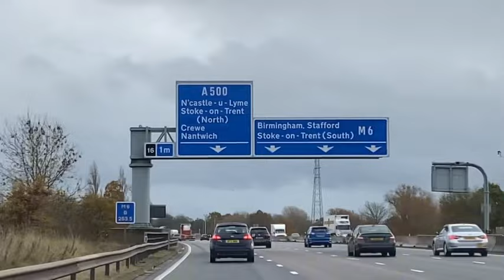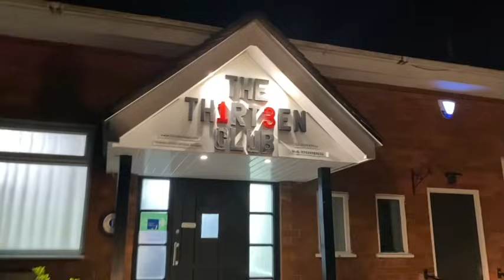Seeing Rory Jackson | Michael Jaackson Tribute Act | At The Thirteen Club In Stoke-On-Trent (Vlog 1)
Mine and Tiffany’s first time seeing and meeting Rory Jackson. Thank you so much Rory, for your fantastic show it was absolutely brillant!! you are really extremely good. 👏🏻 👏🏻 It felt like watching the real Michael Jackson from a distance, 😱🤩 you definitely do have the BAD era look. I’m so happy and glad, I have finally met you my friend I can’t wait! to see you again with Tiffany, when you come back to Stoke-On-Trend. 😁😉🙌🏻🕺

Tiffany’s social media platforms 👇🏻

Let's Move The World 🌍

Go check out our SoundCloud to listen to the LazyTown remake songs and themes.